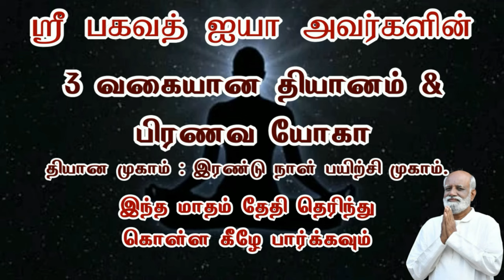மனதை நன்றாக வைத்துக் கொள்ள முயற்சி செய்தால் உங்களுக்கு இது கிடைக்க வாய்ப்பே இல்லை Sri Bagavath ஐயா